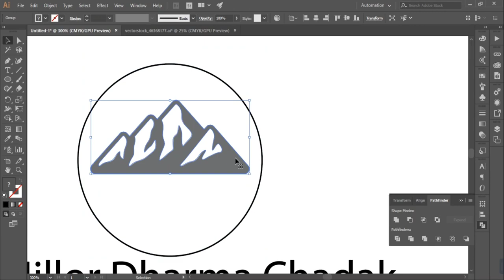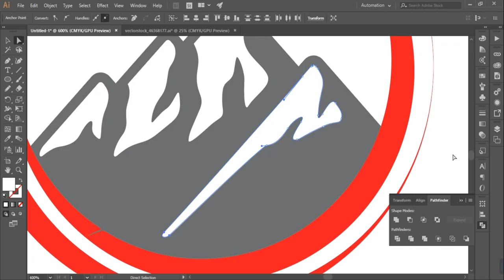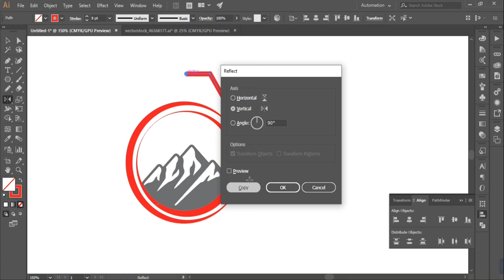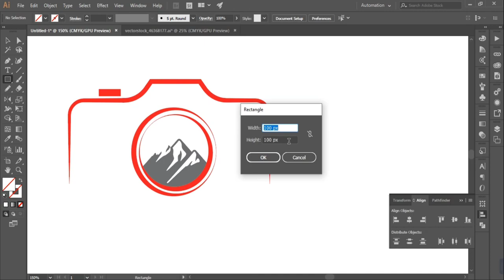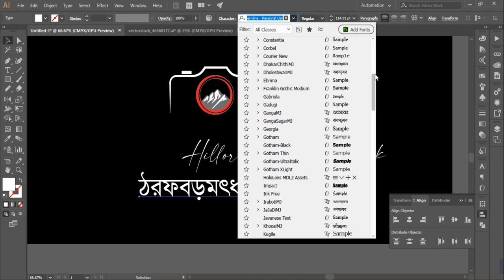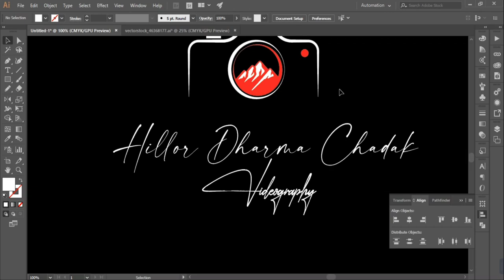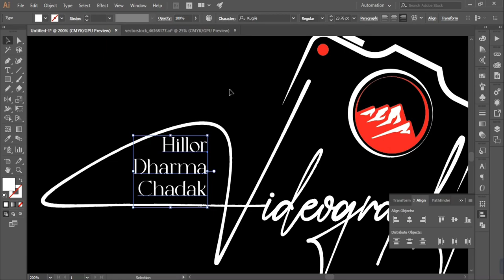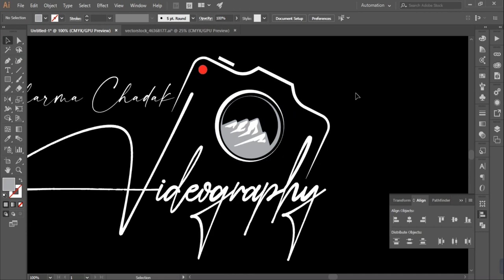Dynamic Videography logo design tutorial কিভাবে ভিডিওগ্রাফি লোগো ডিজাইন করবেন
Hello,